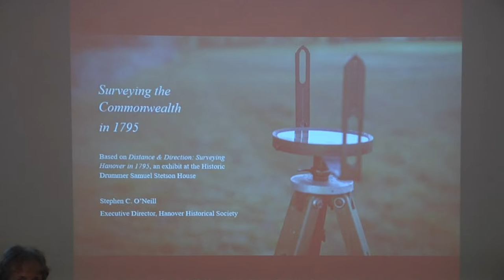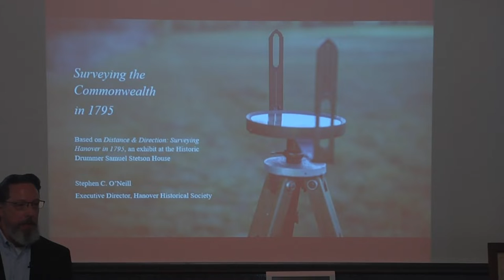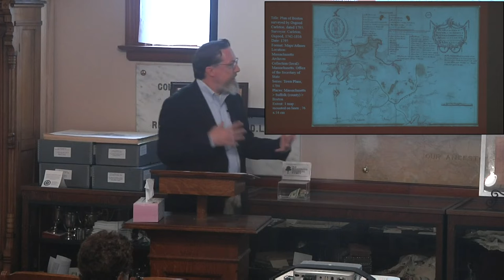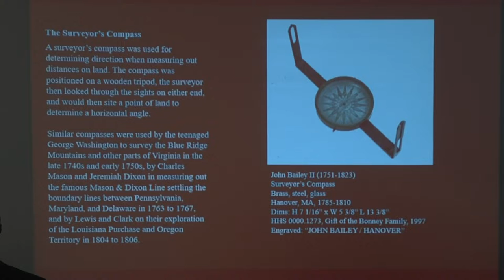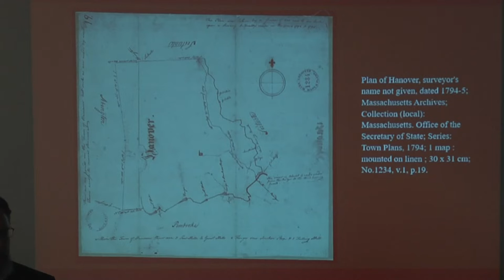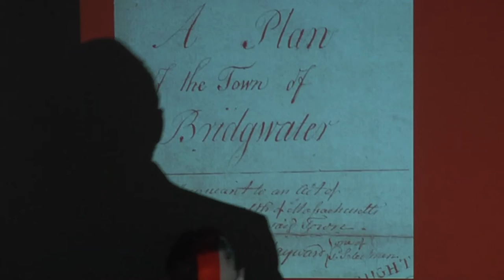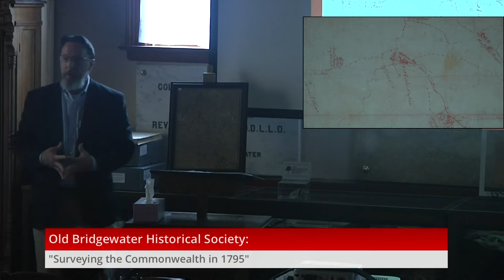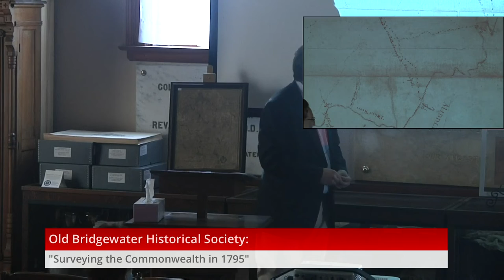2021 10 17 Surveying the Commonwealth 1795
Lecture by Stephen O'Nell of the Hanover Historical Society